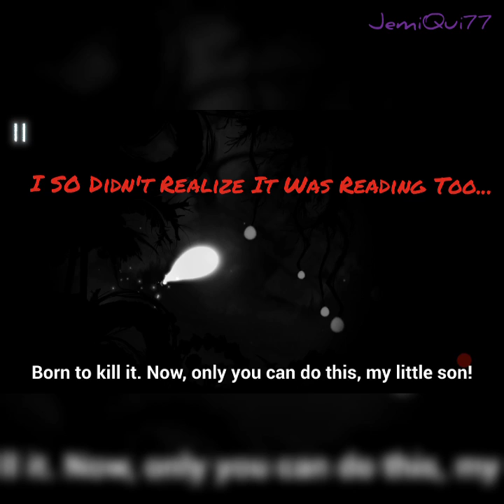Evil Cogs! Part 1